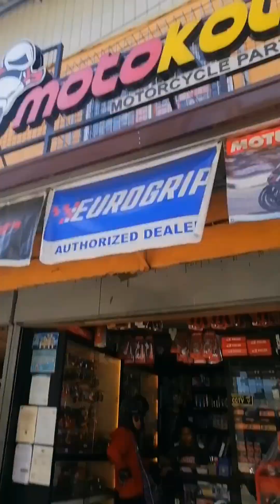Palit segunyal yan boi